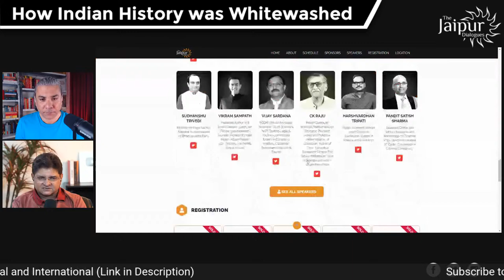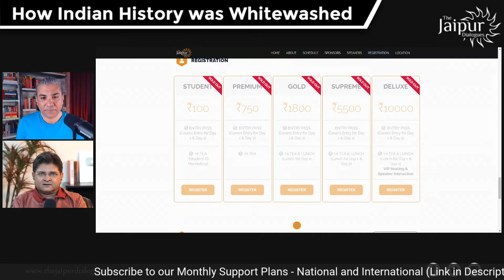Operation Whitewash - How Indian History was Whitewashed | Abhijit Chavda and Sanjay Dixit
Indian History is a framework designed to whitewash glories of Hindu Empires, and to whitewash brutalities of Islamic and British Rulers, along with insertions of material that would instil self-loathing among Indians. Abhijit Chavda joins Sanjay Dixit to deconstruct this 2-centuries old project.

                Support The Jaipur Dialogues
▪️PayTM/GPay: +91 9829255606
▪️UPI - fcbizjddigital@freecharge

Accounts Details for Direct Transfer:

Bank Name: AXIS Bank
A/C Name: JD Digital Private Limited
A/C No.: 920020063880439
IFSC Code: UTIB0001645
Swift Code: AXISINBB010
Type: Current Account

➿Clubhouse: @thejaipurdialogues

00:00:00- Introduction
00:00:42- How did the manipulations and distortion in history happen?
00:25:17- Britishers were made to look better than the Turks
00:32:42- How many Indian kingdom’s histories were obliterated from Indian history?
00:39:11- Indian Independence history was also distorted
00:41:32- Q&A